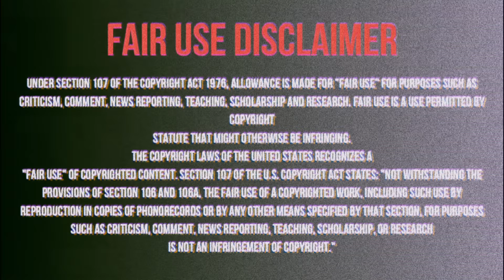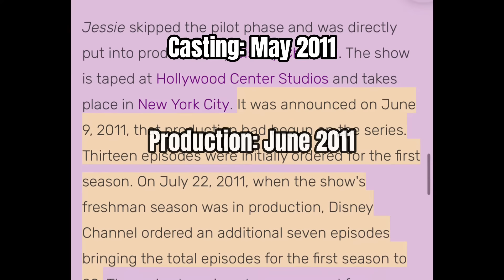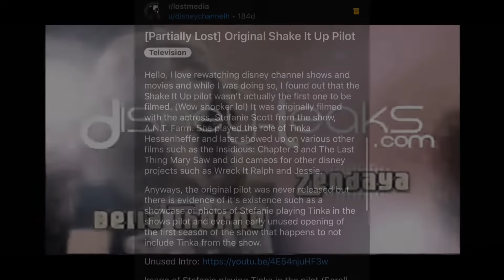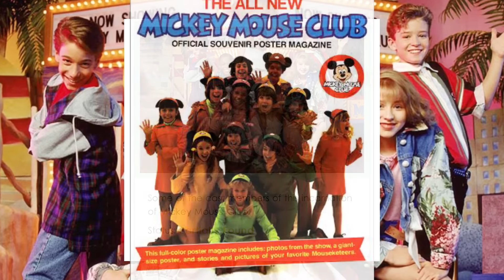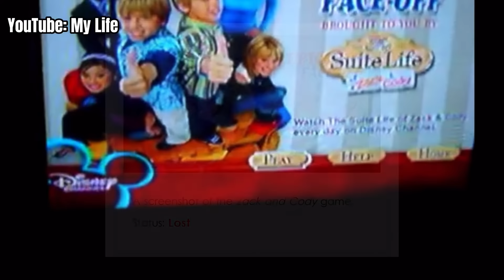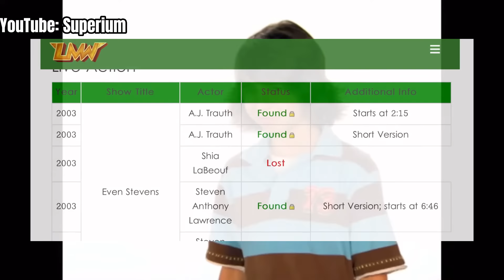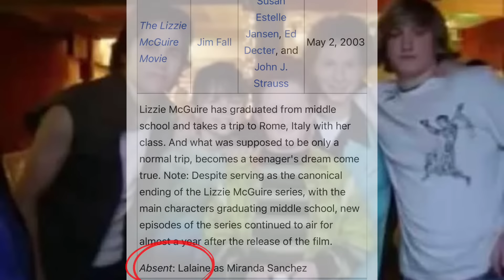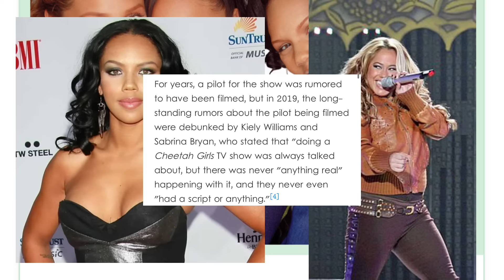Disney Channel Lost Media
Woooo, episode 2 is here!! I really hope you all enjoy the 2nd installment of my lost media series. :)

Sources:
Lizzie McGuire Lost Season 3 Reboot:

Ariana Grande is THE OTHER WOMAN- Starts a Relationship With Ethan Slater After DIVORCE is REVEALED

TIK TOK: laureng2124 or laur.en_g (editing account)

Timestamps for Video:
Intro: 0:00-0:42
Lizzie McGuire Season 3 Reboot: 0:43-2:07
Jessie Pilot: 2:08-3:42
Shake It Up Original Pilot: 3:43-5:45
Hannah Montana Anime: 5:46-6:48
The All New Mickey Mouse Club: 6:49-7:52
Phineas and Ferb Theatrical Film: 7:53-9:25
Dish Network Disney Channel Games: 9:26-11:02
Disney Channel Wand Idents: 11:03-13:11
Fish Hooks Original Pilot: 13:12-14:03
What's Stevie Thinking: 14:04-15:22
The Cheetah Girls ABC Sitcom Pilot: 15:23-16:16
The Proud Family Nickelodeon Pilot: 16:17-17:33
Final Thoughts: 17:34-18:27